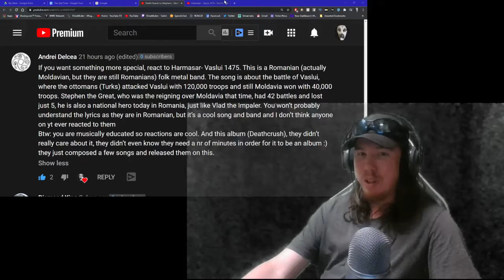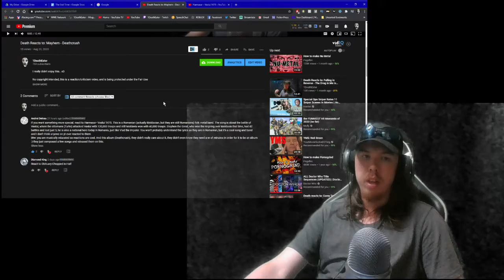Death Reacts to: Harmasar - Vaslui 1475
Huge shout out to Andrei Delcea who recommended me this song, and I fucking love it!!!

Follow me over on Twitter!!!